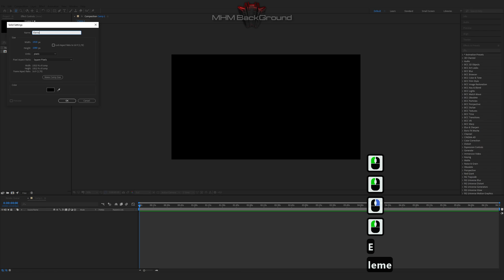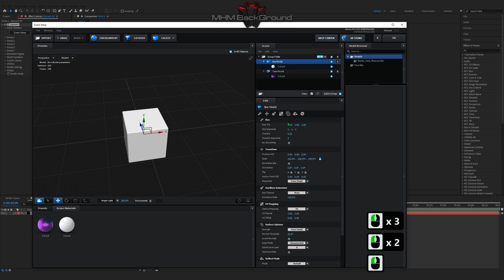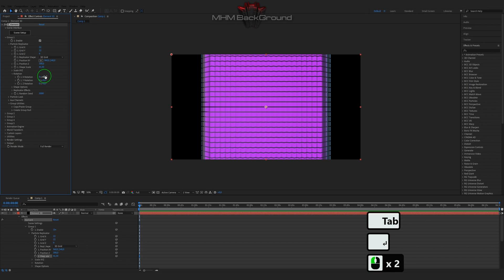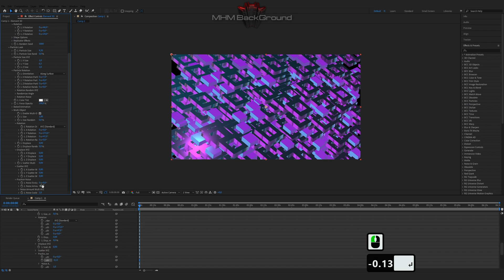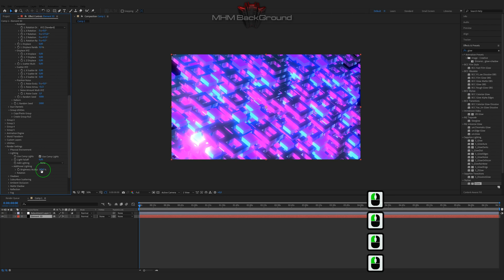A simple background using the Element 3D in After Effects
Attention!

✪ The Set Of Plug-Ins:
- Optical Flares
- Plexus

✪ Visualization name: Element 3D

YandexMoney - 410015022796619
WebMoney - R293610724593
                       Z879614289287